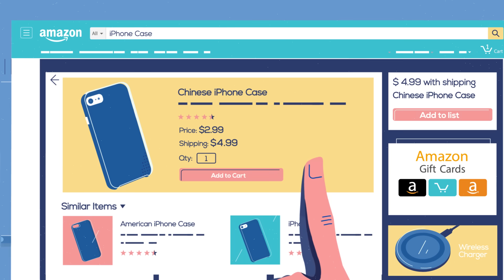America & The Universal Postal Union | Jared Cummings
Under the Universal Postal Union, China’s shipping is subsidized by the American taxpayer through the U.S. Postal Service, which loses billions of dollars every year. , It’s important our leaders understand the need for all international agreements to treat us with equal rates, in order to protect both free and fair trade.